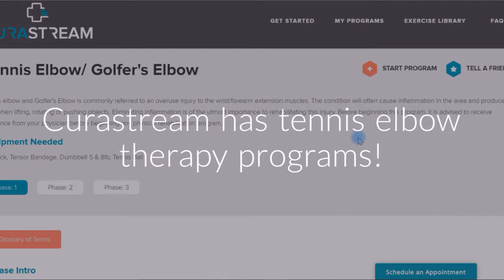Tennis Elbow - Curastream Online Video Programs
Tennis elbow targets the outside upper forearm and can make rotating objects like a door handle difficult.  This condition is an inflammation condition and often ice will help with pain management.  This condition is also associated with overuse conditions and will worsen with more activity.
Prevention and treatment of tennis elbow has to do with flexibility, rest and ice.  Prevention comes in the form of on and off activity.  Consistent activity that includes more vibration or impact will have a higher risk for tennis elbow and increased attention to prevention methods is necessary.

Curastream Programs available to assist with the management of this condition: Achilles Strain rehab program, Calf strain rehab program, Ankle injury prevention